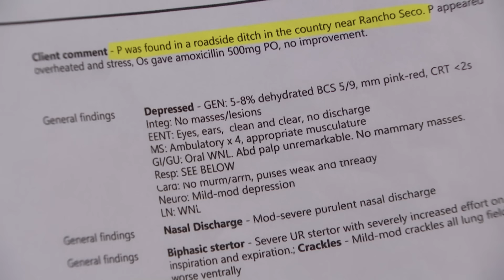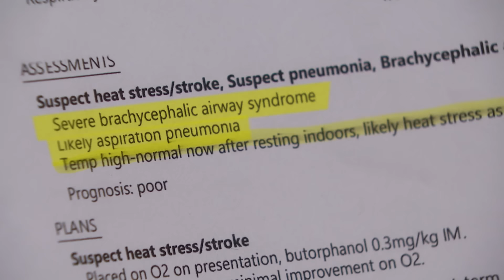English Bulldog Disappeared at the Park | Part 3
Judge Judy wants to know why dog owner Timothy didn’t have his English bulldog chipped!